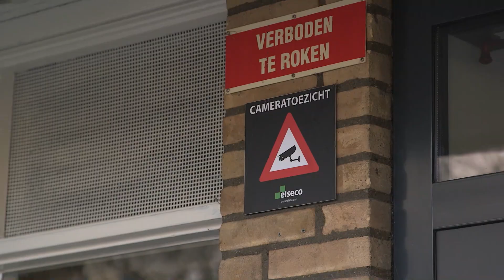Inbrekers trappen deur woning in en stelen sieraden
Een omwonende ziet dat de deur van een woning in het appartementencomplex aan het Schiedamse Lisztplein is ingetrapt. De politie wordt gewaarschuwd en bij binnenkomst blijkt dat woning volledig overhoop is gehaald. Er zijn beelden van de mannen die dit op hun geweten hebben.

De bewoonster verlaat op dinsdag 22 november 2022, vroeg in de middag, haar appartement. Uit de camerabeelden wordt duidelijk dat één van de inbrekers vanaf 13.45 uur de kust verkent. Hij draagt een zwarte jas, vermoedelijk van het merk Canada Goose. Op een bepaald moment doet hij zijn capuchon af en zijn gezicht is dan goed te zien. Hij komt opnieuw in beeld als hij achter een medeverdachte de trap oploopt.

Er lopen geregeld mensen in het trappenhuis voorbij dus hangen ze een beetje rond bij de woning en wachten ze op een geschikt moment om de deur in te trappen. Als dat is gelukt doorzoeken ze het appartement. Ze vertrekken om circa 14.10 uur en één van de daders draagt dan een tasje.

Rond 14.30 uur wordt de inbraak ontdekt en de bewoonster komt er even later achter dat er sieraden zijn verdwenen. Wie herkent één of beide inbrekers of heeft ze wellicht in het appartementencomplex gezien? Of wie heeft aanvullende camerabeelden van het duo?